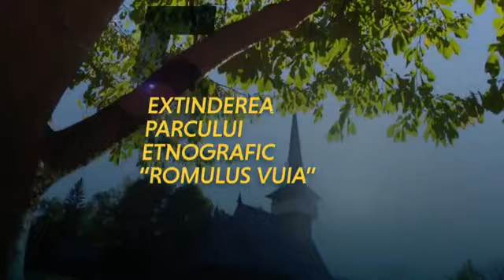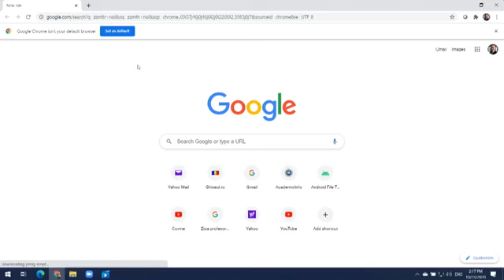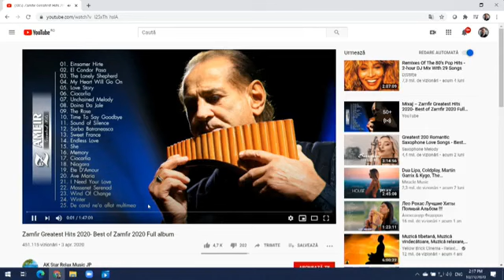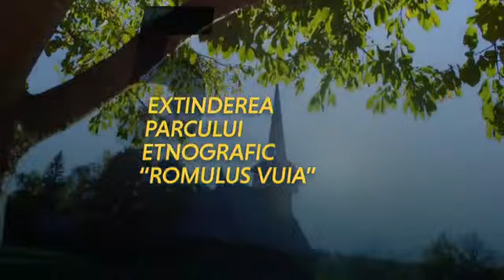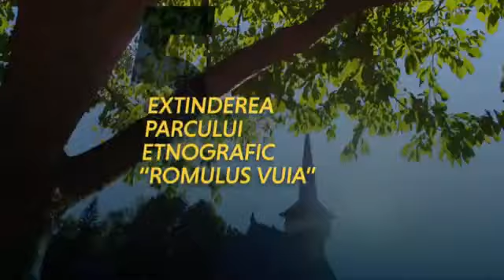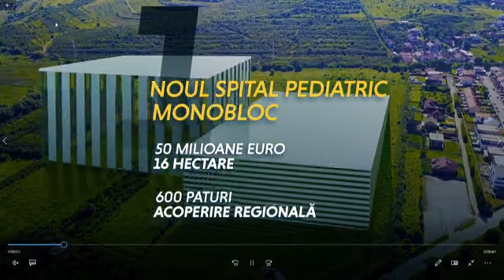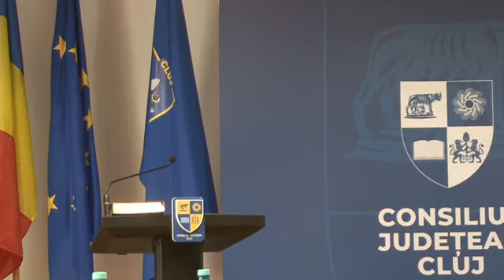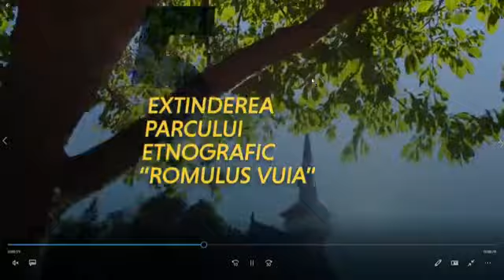S-a constituit Consiliul Judetean Cluj